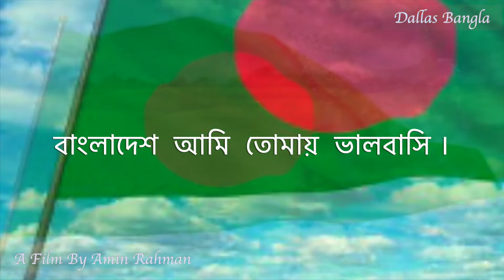রবীন্দ্রনাথ ঠাকুরের কবিতা || একটি শিশির বিন্দু || বহুদিন তোমায় দেখিনা মাগো || Dallas Bangla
রবীন্দ্রনাথ ঠাকুরের কবিতা || একটি শিশির বিন্দু || বহুদিন তোমায় দেখিনা মাগো

কবিতাঃ একটি শিশির বিন্দু ,
লেখকঃ কবিগুরু রবীন্দ্রনাথ ঠাকুর,
আবৃত্তিঃ আমিন রহমান

বহু দিন ধ’রে বহু ক্রোশ দূরে
বহু ব্যয় করি বহু দেশ ঘুরে
দেখিতে গিয়েছি পর্বতমালা,
দেখিতে গিয়েছি সিন্ধু।
দেখা হয় নাই চক্ষু মেলিয়া
ঘর হতে শুধু দুই পা ফেলিয়া
একটি ধানের শিষের উপরে
একটি শিশিরবিন্দু।